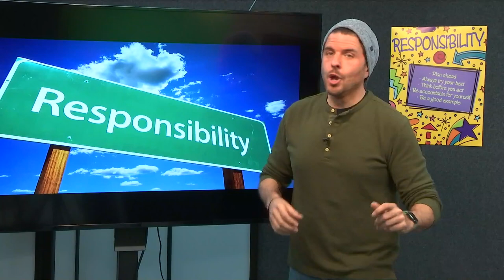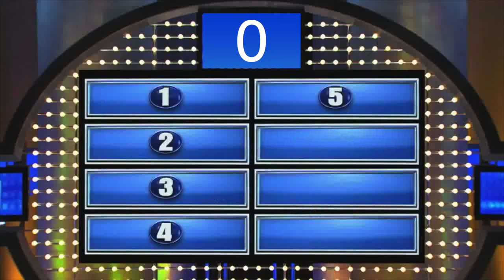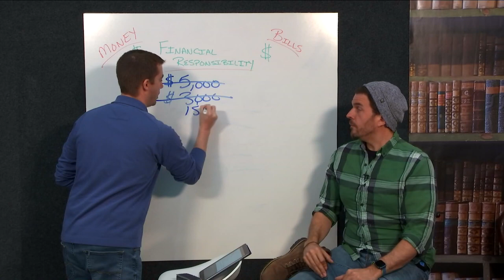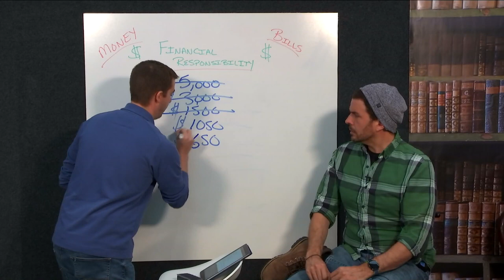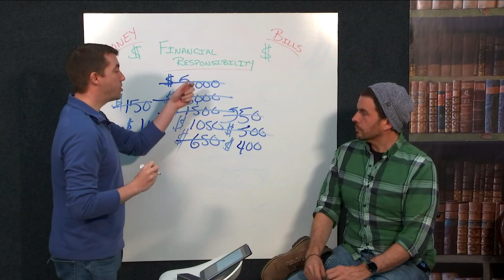Character Counts Super Show - Responsibility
QACTV's Bruce & Chris host this episode of the Character Counts Super Show. This month concentrates on Responsibility.